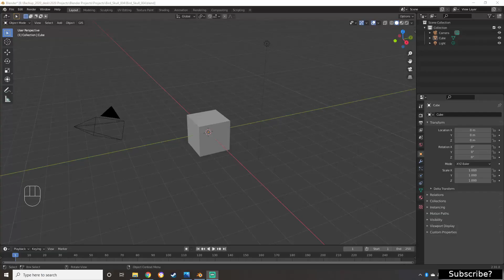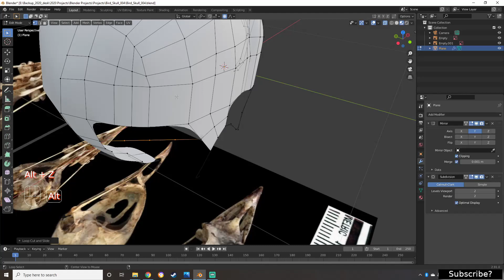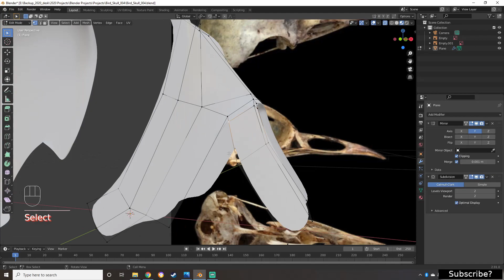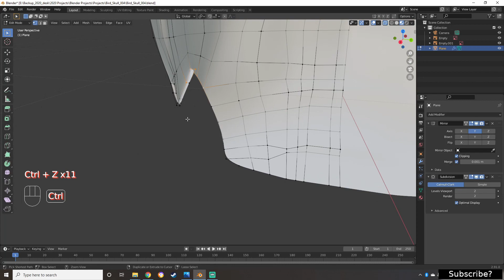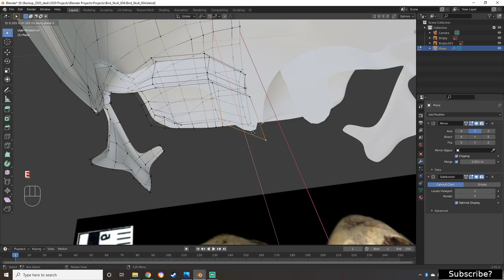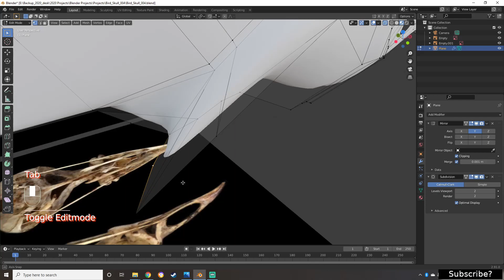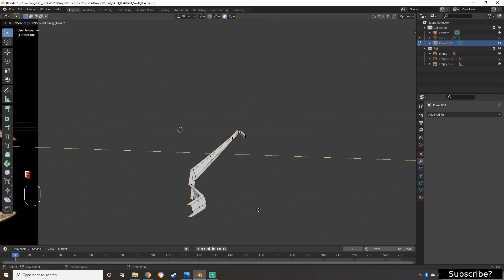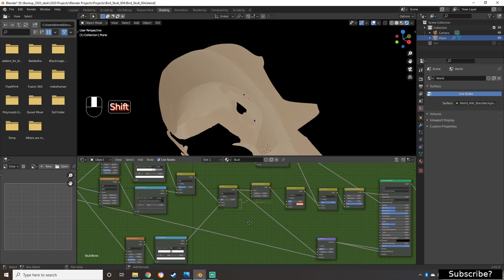Blender modeling a simple bird skull time_lapse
In this video i model a bird skull, its fairly simple but can (with minor tweaking) be 3D printed.

Music

Life's a Movie
by Arulo

Sci-Fi Score
by Arulo

Vampire
by Diego Nava